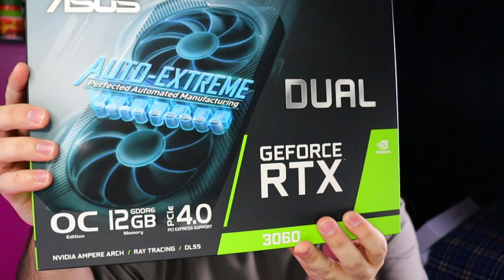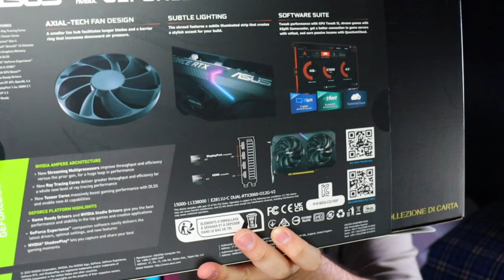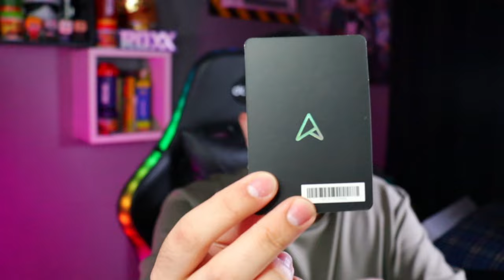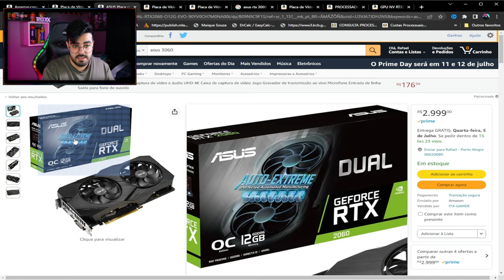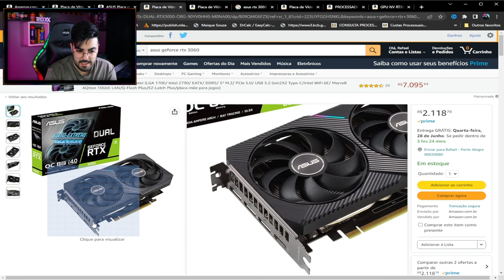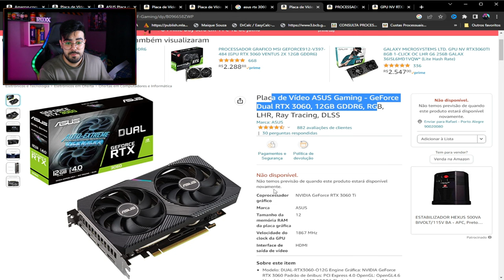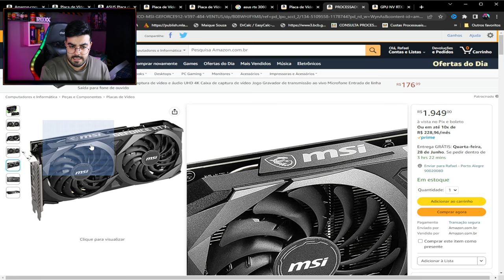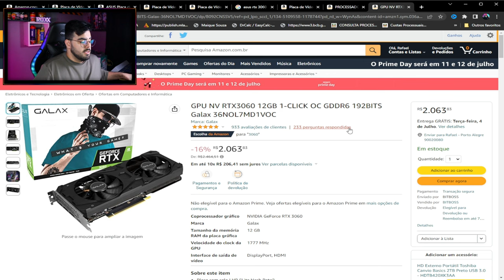UNBOXING PLACA DE VÍDEO RTX 3060 Asus Dual O12G V2 NVIDIA GeForce 12GB GDDR6 ‹ Rafa Nunes ›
✅ Placa de Vídeo Asus DUAL-RTX3050-O8G 90YV0HH0-M0NA00

✅Placa de Vídeo ASUS Phoenix - GeForce RTX 3050 8GB GDDR6

✅ASUS Placa de Vídeo DUAL-RTX2060-O12G-EVO 90YV0CH7M0NA00I

✅Placa de Vídeo ASUS - GeForce GTX 1660 OC Phoenix, 6GB GDDR5

✅ GPU NV RTX3060 12GB 1-CLICK OC GDDR6 192BITS Galax 36NOL7MD1VOC

✅ PROCESSADOR GRAFICO MSI GEFORCE912-V397-484 (GPU RTX 3060 VENTUS 2X 12GB GDDR6)